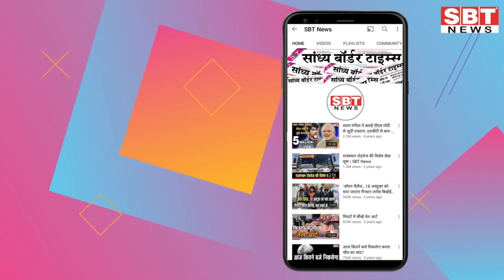9 दिसम्बर : राजस्थान दोपहर 3.15 बजे की 15 बड़ी खबरें | SBT News | Rajasthan News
9 दिसम्बर : राजस्थान दोपहर 3.15 बजे की 15 बड़ी खबरें